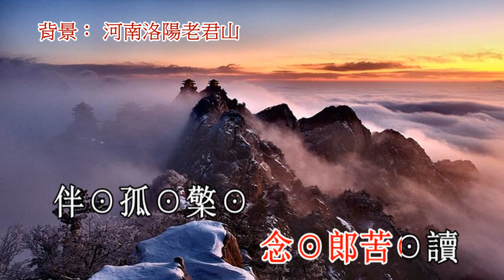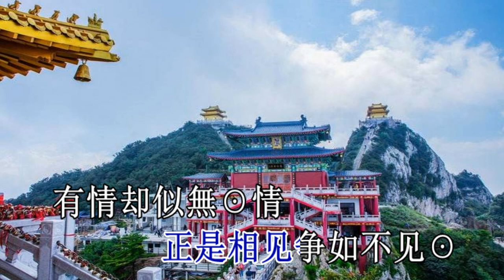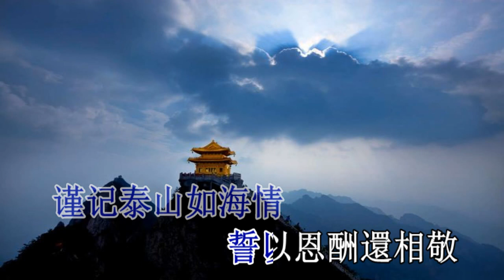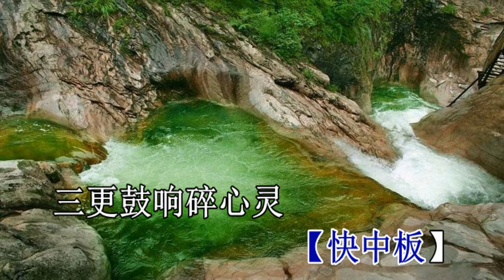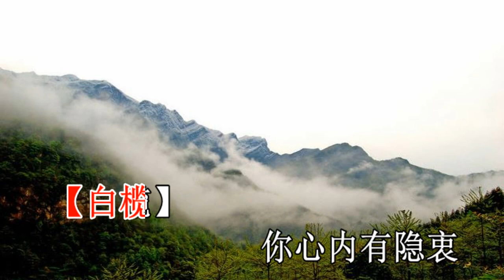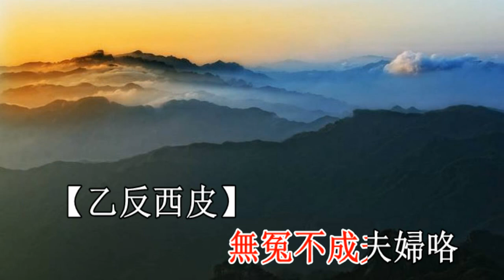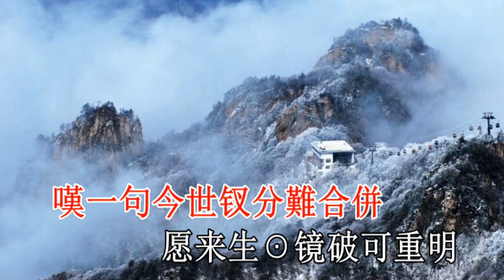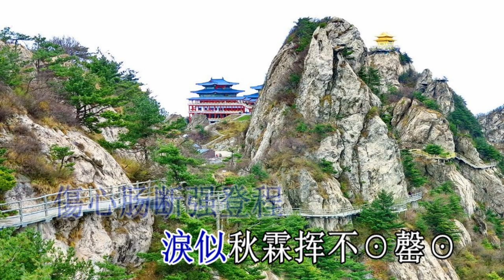三夕恩情廿載仇_丁凡蔣文端 音樂